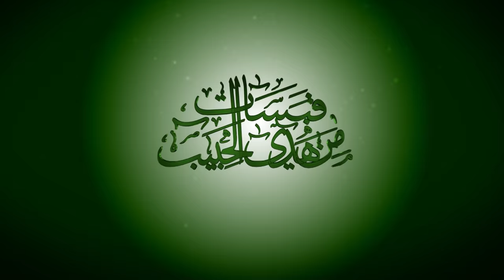قبسات من هدي الحبيب: رسول الله ينزل الناس منازلهم ويقدّم أصحاب الكفاءة والخبرة